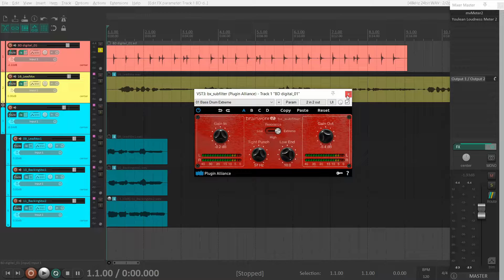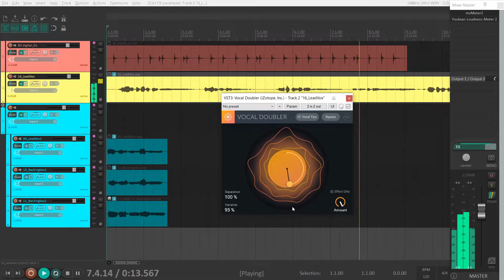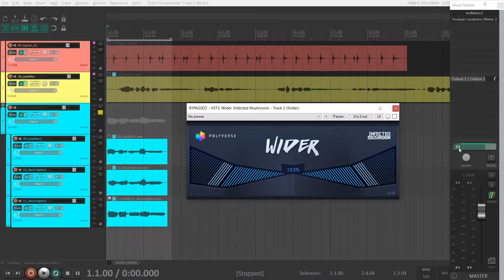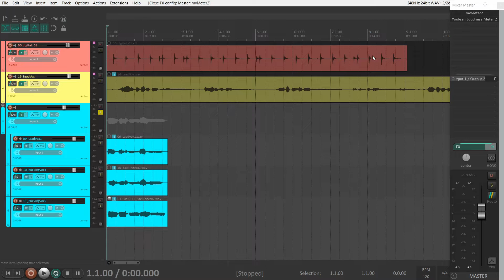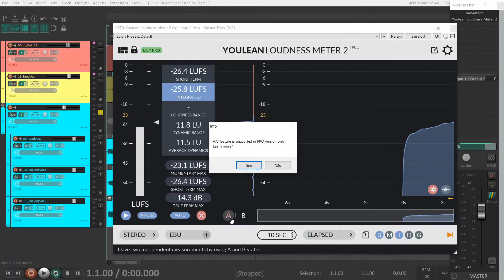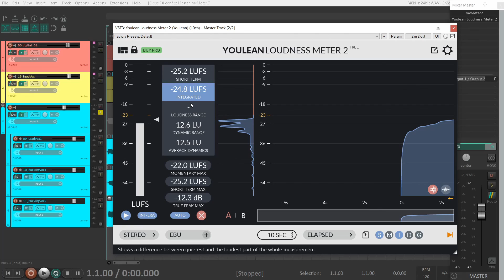EXCELENTES PLUGINS GRATUITOS PARA A SUA MIXAGEM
👨‍🏫 Consultoria online.

✅ Edição 👇🏻
🔊 Áudio: Reaper